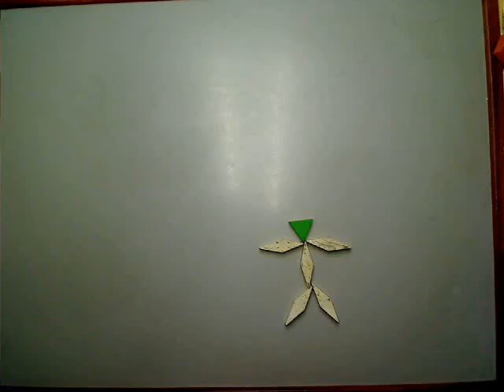FIRE!! by Casey W.